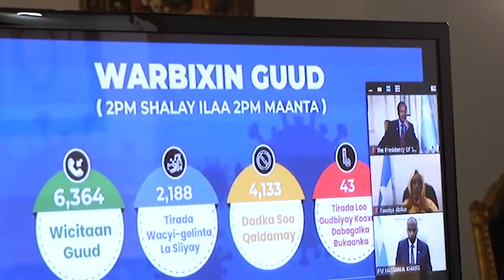WARKA Ibrahim XASAN Tollman EE MADAXWEYNE FARMAAJO